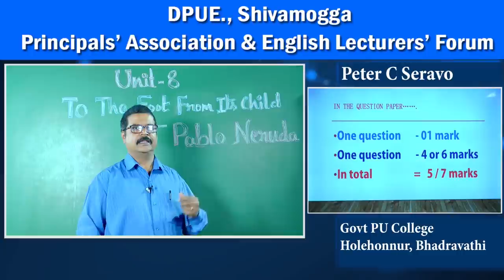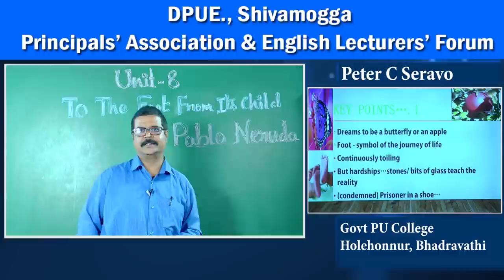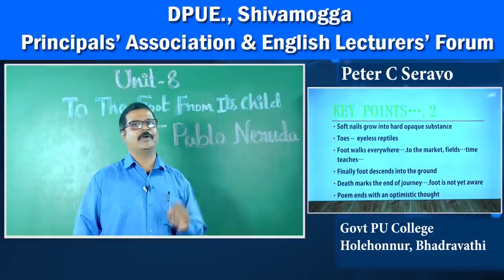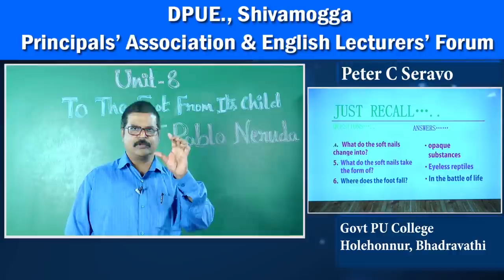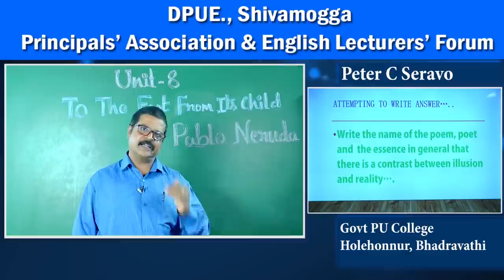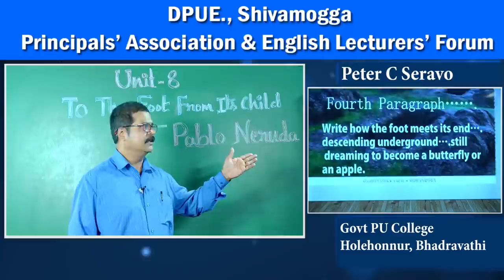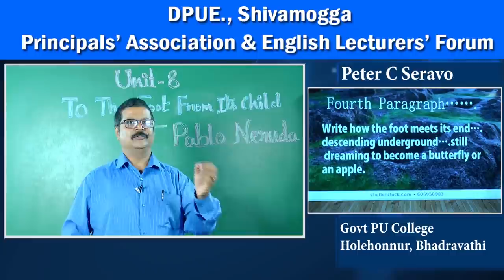8.To the foot from its Child-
This is a poem written by Pablo Neruda, a Chilean poet. It teaches how one must be optimistic in life.
Please read q.no 5 as:
What do the tiny toes take the form of?

Photos and pictures courtesy: Google